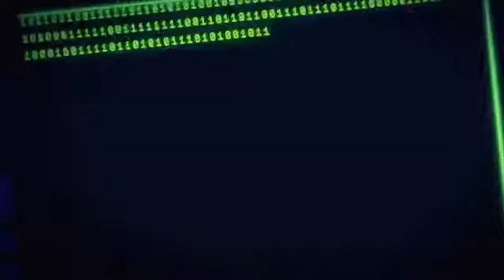PV OVA "Strike the Blood III"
PV Terbaru Untuk OVA "Strike the Blood III", Tanggal Rilis Belum Diumumkan.

“The "Dengeki Bunko 25th Anniversary & New Work Unveiling Stage” event at Dengeki Game Festival 2018 announced on Saturday that a third Strike The Blood original video anime (OVA) season has been green-lit. The season will cover up to volume 17 of Gakuto Mikumo’s original light novel series, or the end of the “Holy War” (Seisen) arc.“

-Anzu